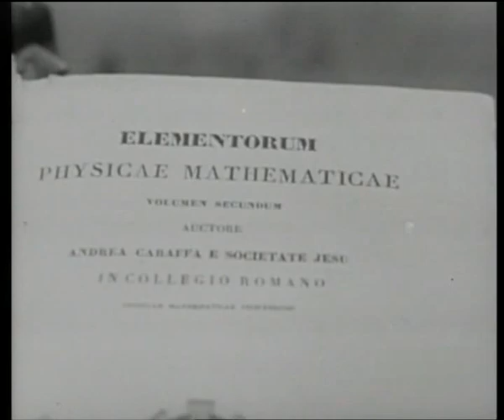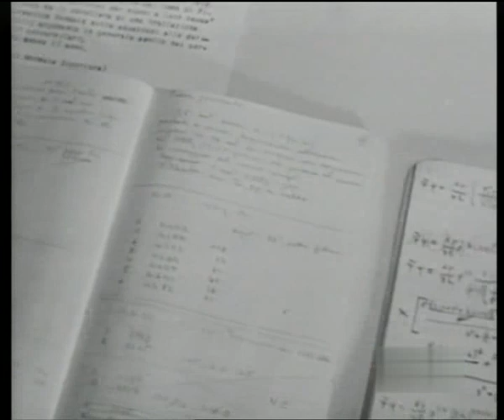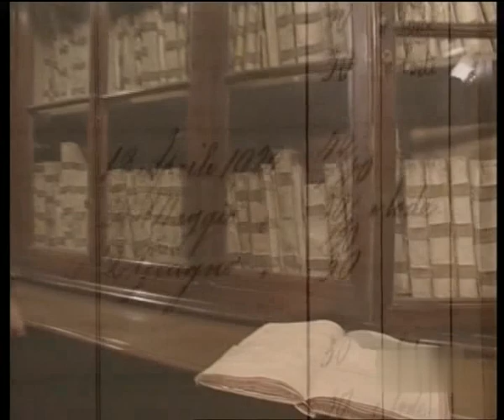Enrico Fermi alla Scuola Normale Superiore di Pisa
Durante gli anni del liceo Fermi conobbe  un collega del padre e amico di famiglia, l'ingegner Adolfo Amidei, il quale, impressionato dalla straordinaria intelligenza di Enrico, gli suggerì di non frequentare l'Università di Roma, ma di iscriversi all'Università di Pisa e partecipare al concorso per entrare alla prestigiosa Scuola Normale Superiore della stessa città.
Per accedere alla prestigiosa università Fermi dovette superare un concorso con il seguente tema: Caratteri distintivi dei suoni e loro cause. L'argomento fu svolto con straordinaria sicurezza e assoluto possesso dei mezzi matematici. Basandosi su quanto appreso nel trattato di meccanica di Poisson e utilizzando concetti come equazioni differenziali e sviluppo in serie di Fourier, descrisse esaustivamente il carattere del suono analizzando alcuni casi specifici. Il livello del suo svolgimento fu talmente elevato da riuscire sbalorditivo per la commissione esaminatrice. In seguito a un colloquio orale svolto dal prof. Giulio Pittarelli, venne confermata l'eccellenza della preparazione del diciassettenne Fermi, che ottenne il primo posto in graduatoria. Durante il colloquio il prof. Pittarelli si espose, preannunciando al giovane studente romano che sarebbe diventato un importante scienziato.
Fra il 1919 ed il 1923 studiò la relatività generale, la meccanica quantistica e la fisica atomica. La sua preparazione in meccanica quantistica raggiunse livelli talmente elevati che Luigi Puccianti, direttore dell'Istituto di Fisica presso la Scuola Normale, gli chiese di organizzare alcuni seminari sul tema. Sempre in questo periodo apprese il calcolo tensoriale, strumento matematico inventato da Gregorio Ricci-Curbastro e Tullio Levi-Civita, indispensabile al fine di dimostrare i principi della relatività generale.
Nel 1921, terzo anno di Università, pubblicò i suoi primi due lavori sulla rivista scientifica Nuovo Cimento: Sulla dinamica di un sistema rigido di cariche elettriche in modo transitorio e Sull'elettrostatica di un campo gravitazionale uniforme e sul peso delle masse elettromagnetiche. Il primo di questi lavori portò a una conclusione che poneva in contraddizione il calcolo della massa effettuato nell'ambito della teoria di Lorentz con il principio di equivalenza dell'energia di Einstein. Tale apparente contraddizione venne chiarita l'anno seguente dallo stesso Fermi nell'articolo Correzione di una grave discrepanza fra la teoria elettrodinamica e quella della relativistica delle masse elettromagnetiche. Inerzia e peso dell'elettricità, che apparve prima sulla rivista I rendiconti e in seguito sulla prestigiosa rivista tedesca Physikalische Zeitschrift.
Sempre nel 1922 pubblicò il suo primo importante lavoro sulla rivista Rendiconti dell'Accademia dei Lincei, dal titolo Sopra i fenomeni che avvengono in vicinanza di una linea oraria, dove introduceva per la prima volta quelle che verranno in seguito denominate le coordinate di Fermi, e dimostrava che in prossimità di una linea oraria, lo spazio si comporta come se fosse euclideo.
Nel 1922 comincia la sua tesi di laurea sperimentale sulle immagini di diffrazione dei raggi X prodotte da cristalli curvi. È da notare che i tubi per i raggi X furono fabbricati da Fermi insieme ad altri due studenti: Nello Carrara e Franco Rasetti, nell'ambito dei loro esperimenti «liberi» all'interno del laboratorio di fisica presso l'Istituto di fisica della Normale. I tre ragazzi avevano libero accesso al laboratorio e alla biblioteca su permesso del capo dell'istituto stesso. Secondo Franco Rasetti, Fermi, dimostrò di essere un fisico completo svolgendo una tesi sperimentale pur essendo già noto come fisico teorico.
Ad ogni modo, sembra che Fermi preferisse gli aspetti teorici rispetto a quelli sperimentali. In una lettera all'amico Persico, datata marzo 1922, Fermi fa capire che non vedeva l'ora di terminare la tesi per potersi dedicare alla meccanica quantistica.
Il 4 luglio dello stesso anno Fermi si laureò all'Università con Luigi Puccianti e, il successivo 7 luglio, si diplomò pure alla Normale; in entrambi i casi, ottenne la magna cum laude.
Nel 1923, in seguito alla scrittura dell'appendice del libro Fondamenti della relatività einsteiniana di August Kopff, Enrico Fermi, specializzatosi ulteriormente nello studio della relatività generale grazie a Giuseppe Armellini e Tullio Levi-Civita, pone per la prima volta l'accento sull'enorme quantità di energia insita nella famosa equazione (E=mc²). Asserzione che può essere vista come il primo vero passo nella direzione della generazione di energia atomica.